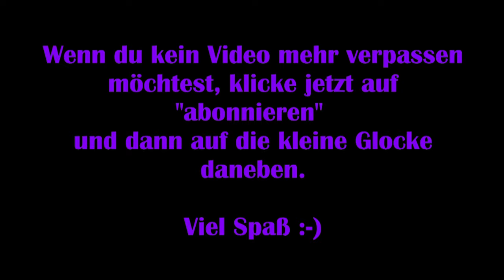Red Dead Redemption #05 – Der Zugüberfall [Lets Play]